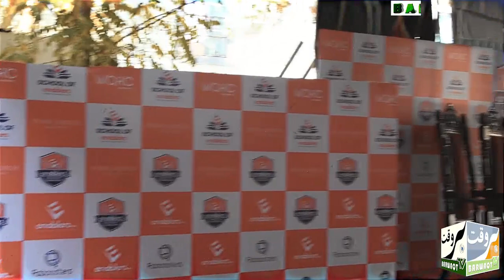Enablers Academy: Pioneering E-commerce in Quetta for the First time barwaqttv HD Quetta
🎉 Exciting News: Enablers Academy Launches in Quetta! Learn all about e-commerce in Pakistan's largest province. Join us for the grand opening of Enablers Academy in Quetta and discover the future of online business!

Barwaqt News is a trusted local news channel in Quetta with a rich history of delivering accurate news to our community. We're committed to keeping you informed about the most significant developments in our region.

Crimean-Congo Fever | Quetta Outbreak | Balochistan Health Crisis | CCHF Awareness | Public Health Emergency |
Disease Prevention | Quetta Healthcare Updates | Epidemic Response | Medical Information | Community Safety | Health Education | Balochistan News | Infection Control Emergency Measures  | Disease Updates | Healthcare Guidelines | CCHF Symptoms | Outbreak Management | Balochistan Safety | Health Crisis | Discussion